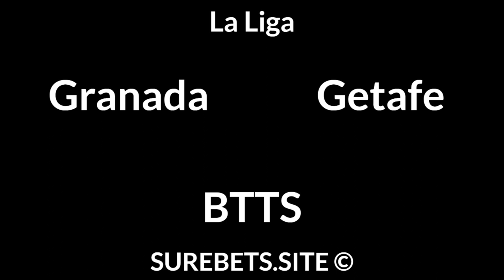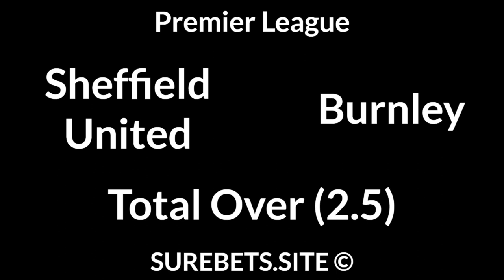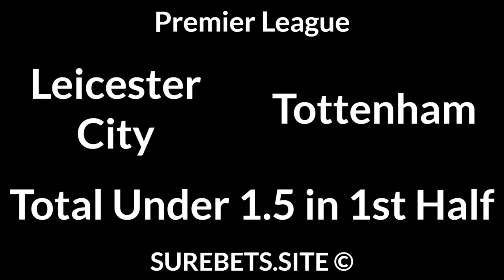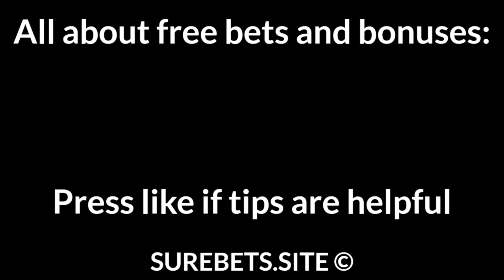Football Betting Tips Today — La Liga, Premier League, Serie A Predictions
Granada vs Getafe
BTTS

Leeds United vs West Brom

Leicester City vs Tottenham
Total Under 1.5 in 1st Half

Spezia vs Roma
Roma to Win

Atalanta vs Milan
Atalanta to Win (0)

Bologna vs Juventus
Juventus to Win (-1.5)